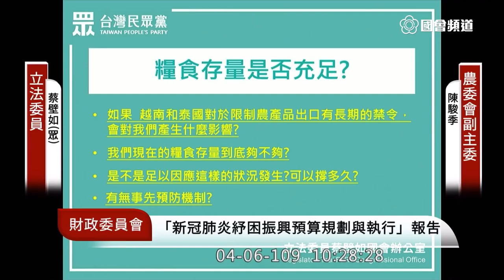蔡壁如 中小微型企業、個人工作室專案貸款 糧食存量是否充足 質詢 經濟部 農委會 2020 04 06 財政委員會 立法院演哪齣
經濟部次長 林全能
農委會副主委 陳駿季 種子 飼料

休耕補助
Ａ：目前已經沒有在鼓勵休耕